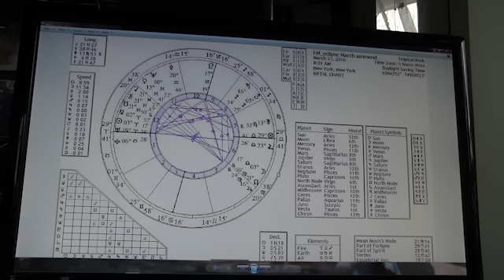Full Moon Eclipse in LIbra competition & conflict vs conversation & cooperation March 2016